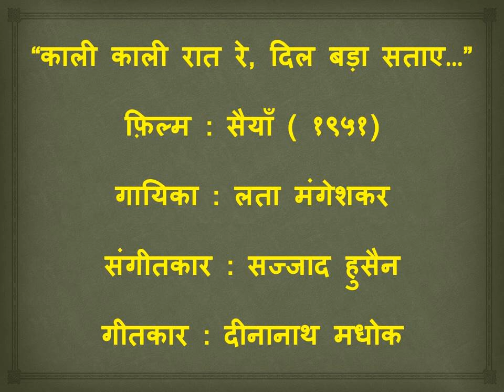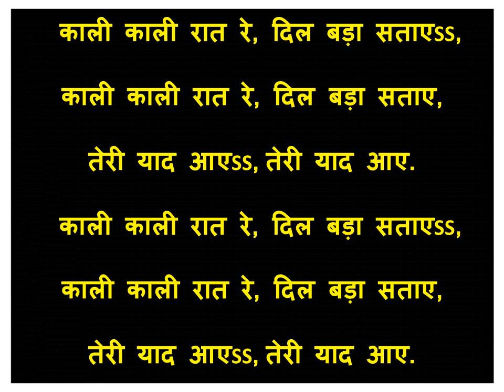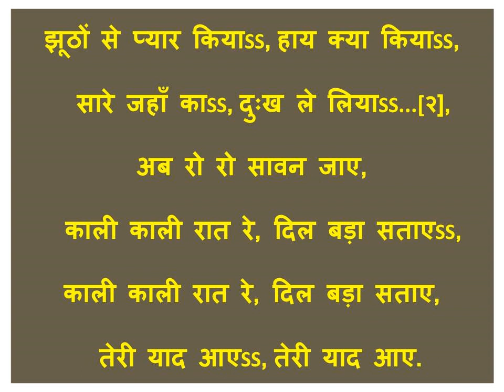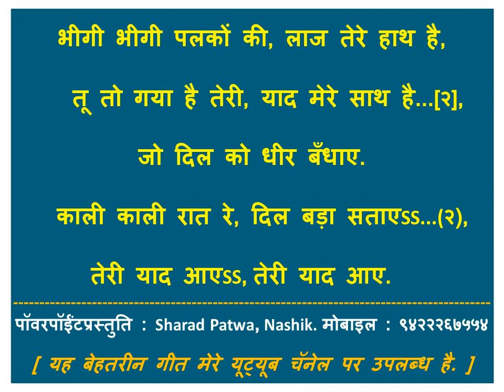KALI KALI RAAT RE, DIL BADA SATAYE_SAIYAAN_1951_LATA_SAJJAD HUSAIN_D N MADHOK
“काली काली रात रे, दिल बड़ा सताए…”
फ़िल्म : सैयाँ ( १९५१)
गायिका : लता मंगेशकर
संगीतकार : सज्जाद हुसैन
गीतकार : दीनानाथ मधोक
यह गीत मैं तीन हिस्से में प्रस्तुत कर रहा हूँ.
१) चलचित्रण प्रारुप
२) लताजी की तबसरे के साथ पॉवरपॉईंट प्रारूप.
३) हृदयनाथ मंगेशकर, कि जो ख़ुद ऊंचे दर्जे के गुणवत्तापूर्ण जटिल धुनें बनाने में माहिर है, के तबसरे के साथ “अंतर्वेध” इस संस्था के माध्यम से उनके द्वारा सज्जाद हुसैन जी को श्रद्धांजलि के समय मंजुश्री ओक द्वारा प्रस्तुति...

फ़िल्म “सैयाँ” में भारत की आजतक की सबसे खूबसूरत अभिनेत्री मधुबाला जब काम कर रही थी तब वो मात्र सत्रह बरस की बाली उम्र की कमसीन लड़की थी. इस फ़िल्म में विलक्षण रूमानी लेकिन सामंतशाही पर आधारित कथानक में दो सगे भाई- अजित (विजय) और सज्जन (रज्जू)- उनके परिवार ने पनाह दी हुई एक ही अनाथ लड़की मधुबाला(सैयाँ) को दिल दे बैठते है, ऐसा दर्शाया है. इस फ़िल्म में कुल ८ दर्जेदार गीत थे जिनको नवप्रवर्तनशील ( Innovative ) मौलिक संगीत रचना करने में माहिर ऐसे सज्जाद हुसैन ने संगीत दिया था. उनके द्वारा रची गयी सभी धुनें ऐसी ग़ज़ब की हुआ करती थी कि पचास साल के बाद भी ए. आर. रहमान जैसा कोई निपुण संगीतकार भी हैरत ज़दा हो जाए कि वाकई में ऐसी जटिल धुनें रचनेवाला कोई संगीतकार भी उस दौर में था ? सज्जादने बनायी हरेक धुन पर उनके नाम का चिन्ह हुआ करता था. वास्तव में स्वयं प्रतिभाशाली संगीतकार होते हुए भी सी. रामचंद्र तो कानोंकी पालि पकड़ते हुए कबूलते थे की अगले पचास सालों में इतना प्रतिभाशाली संगीतकार कोई होगा भी नहीं, इसमें संदेह है. लताजी की अहमियत और काबिलियत के सज्जाद काफ़ी मुरीद हुआ करते थे. क्यूँकि सज्जाद साहब का विश्वास था की उनकी जटिल धुनों को सही न्याय मात्र लताजी ही दे पाएगी. २०१२ में लताजी ने एक अखबार को दी मुलाक़ात में बेबाकी से कबूल किया की उस दौर में सज्जाद ही उनके सबसे पसंदीदा संगीतकार थे. याद रहे कि उस दौर में अनिल बिस्वास, ग़ुलाम हैदर, नौशाद, खेमचंद प्रकाश, सी. रामचंद्र, मदनमोहन, एस.डी. बर्मन, शंकर जयकिशन और रोशन जैसे अतिरथी महारथी संगीतकारों की मौजूदगी में भी लताजी ने सज्जाद के पक्ष में तारीफ़ के पुल बांधना, यह अपने आप में सज्जादजी की कुशलता पर सटीक भाष्य है. सज्जाद यह एकमात्र ऐसे संगीतकार थे जिन्होंने कभी किसी सहाय्यक संगीतकार को नियुक्त नहीं किया. साजिंदों के साज़ों को ठीक से सुरों में लगाने का प्रबंध करने से लेकर गायक-गायिकाओं से गवाने का काम वे ख़ुद किया करते थे. और यह इसलिए कि वे ख़ुद सत्रह साज़ निपुणता से बजाने में माहिर थे- मेंडोलिन बजाने में तो उन्होंने महारत हासिल की थी.

संगीत में कारोबारी करनेवाली एचएमव्ही कंपनी का संगीत के प्रति कितना रुखा और मात्र विशुद्ध व्यवसायिक अभिगम था इसका किस्सा ख़ुद लताजी और उनके छोटे भाई हृदयनाथ ने अपने निवेदन में किया है. होनहार निपुण गायिका मंजुश्री ओक ने इस जटिल गीत को कुशलतापूर्वक गाया है. उनको सिंथेसाइजर पर और तबले पर साथसंगत करनेवाले क्रमानुसार विवेक परांजपे और डॉ. राजेंद्र दूरकर इन्होने मेरे द्वारा आयोजित डॉ. संगीता नेरुरकर इनके “सैगल संगीत : एक अनुभव” इस कार्यक्रम में भी साथसंगत की थी.